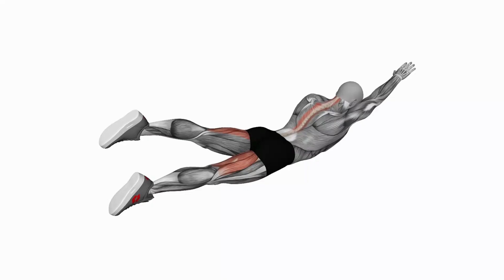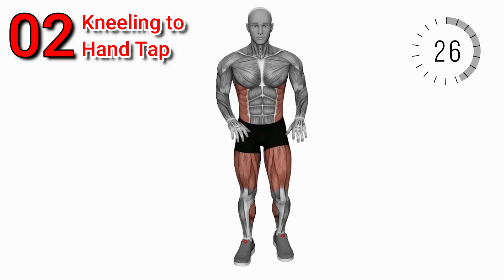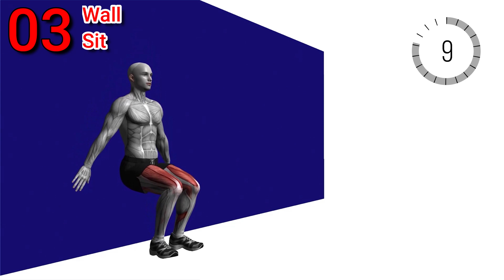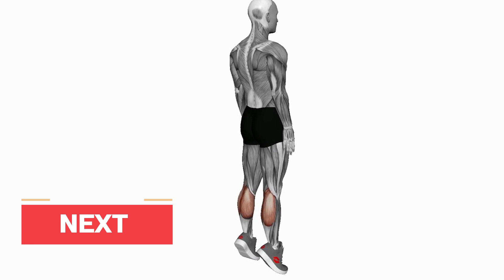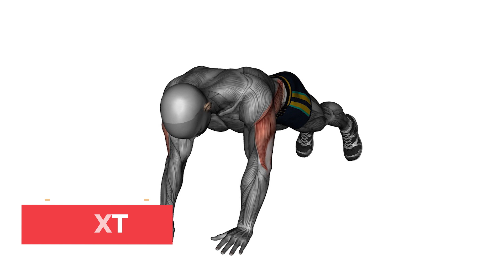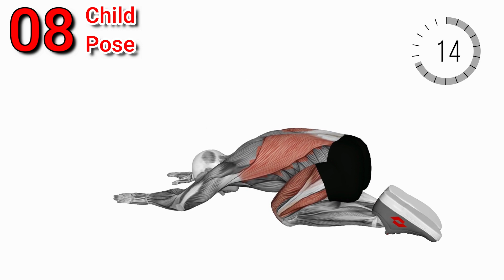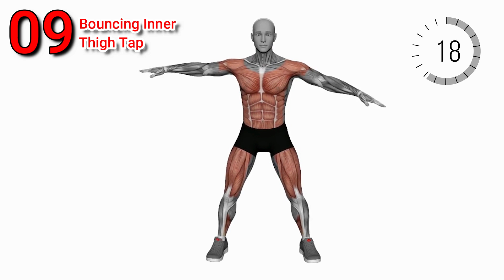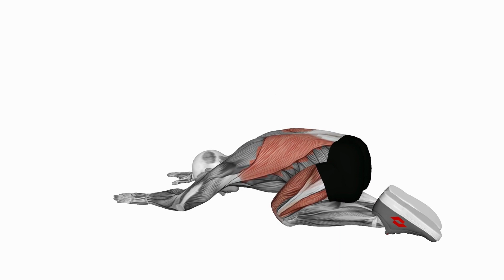Getting Healthy in 2022 | Weights Done Right!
Weights Done Right's mission is to help simplify each lift we showcase, so you can learn the best techniques and begin to master your own lifts.